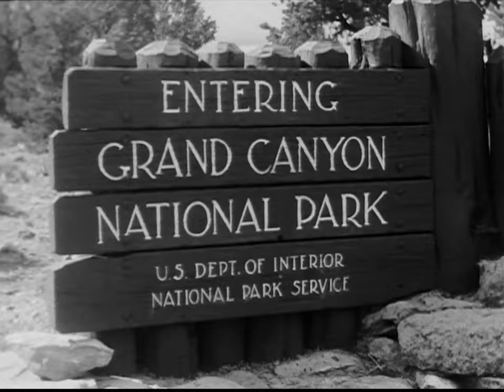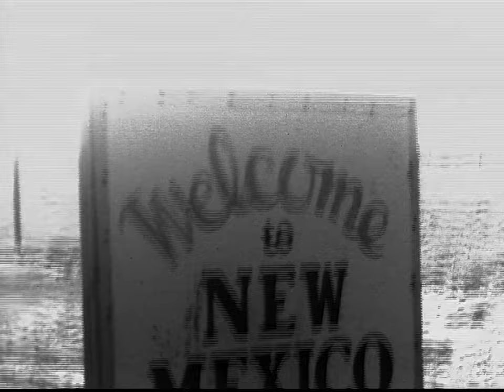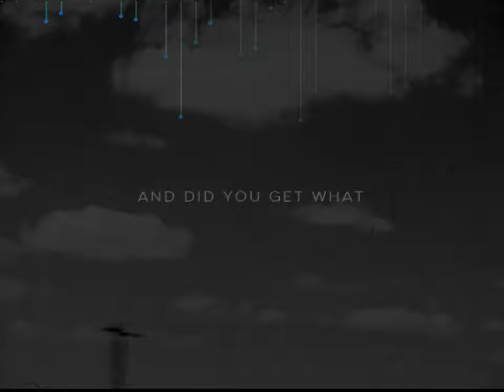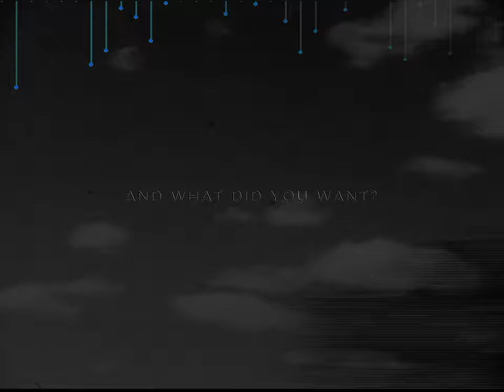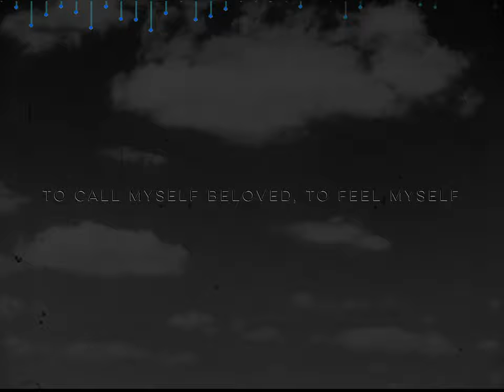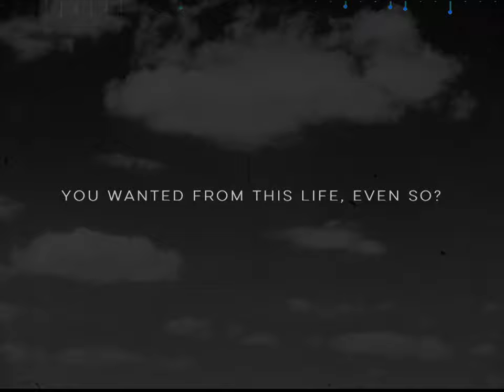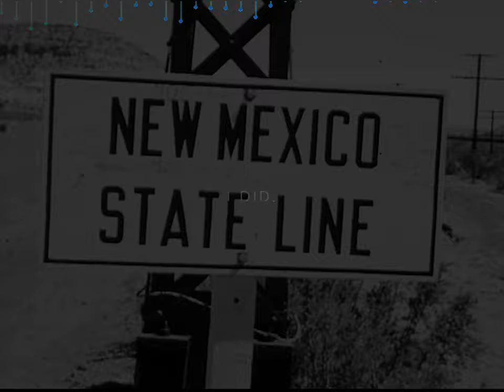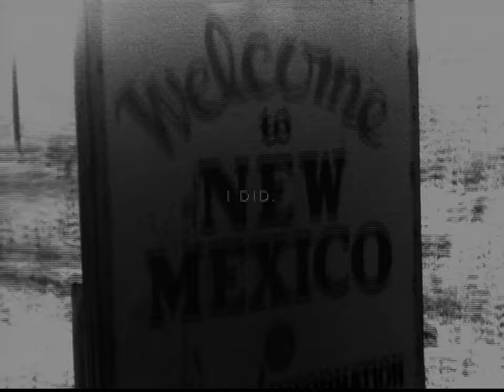La Practica - Late Fragments | Roma (Visual Album)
A return to the Late Fragments series.

My family and I moved to Albuquerque NM in the summer of 2021. We temporarily moved into one third of a triplex on Roma NE while looking for more permanent housing. It was a small but cozy landing spot for us.

It was also a pretty extreme time of change for us, new state and city, Nora going back to school for the first time since the pandemic started and our first time living alone as a family in 8 months...

I recorded these songs using the Critter and Guitari Organelle and Tascam 414 mk ii that I was repairing and a Zoom H2N (for the thunderstorm). I mixed the songs on the 414 down to my iPhone as my studio was packed and in storage. After our fourth move in a year and settling in at the new house I revisited them and edited them lightly. I hope you enjoy them.

Archive.org footage mixed with the Critter & Guitari Eyesy.